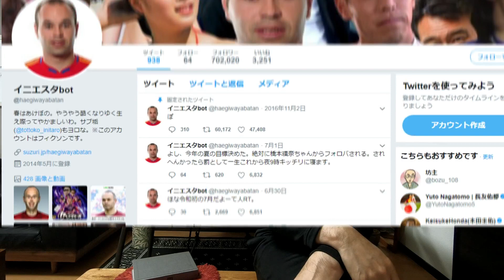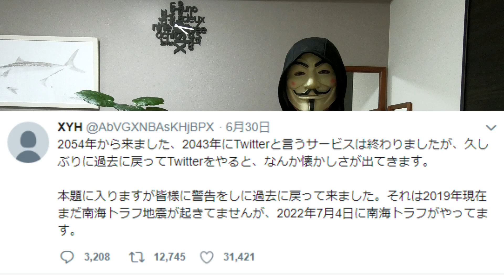【緊急発表】あと３年、、2022年7月4日に南海トラフ巨大地震！？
「2022年7月4日」と言うのは、知っている者も多いはずだ。なぜなら、2062年未来人が発した第六メッセージである「エニグマ暗号」のまさに答えだからだ。そして、この暗号の答えは、最難関である、『第七最終暗号』を引き出す為の鍵となる「キーワード」でもある。
※詳しくは専用暗号サイトで確認してくれ。

そして、今回の動画には世界最強暗号である『第七最終暗号』を解く為のヒントを一つだけ忍ばせている。では、健闘を祈る。

New! 2020年9月11日最新作
6th オーディオブック（動画有り）
▼『ゴッド・オブ・アルフェラッツ‐神々の惑星』
収録時間：5時間42分

5th オーディオブック（動画有り）
▼『アンタレス・シークレッツ 2020』

4th オーディオブック
▼『高次元と意識の秘密』

3rd オーディオブック（動画有り）
▼『シークレット・ストゥーラ』

2nd オーディオブック
▼『アヴァランシェ』

1st オーディオブック
▼『2062シークレッツ』

English subtitles for Japanese